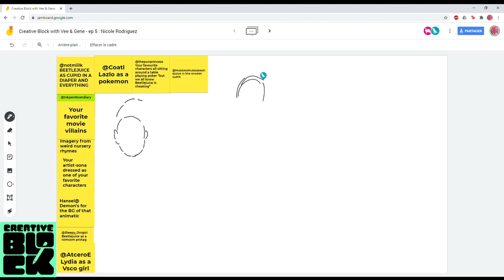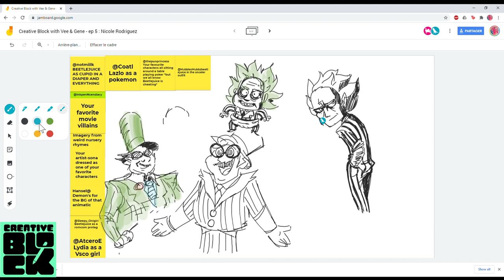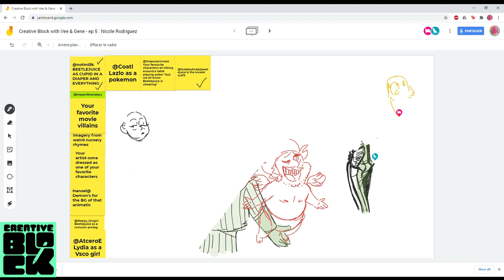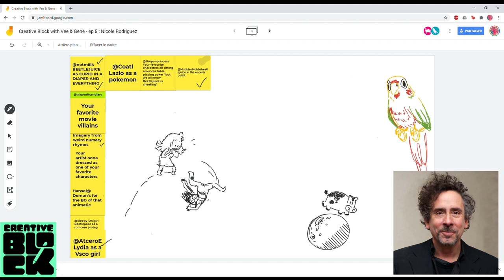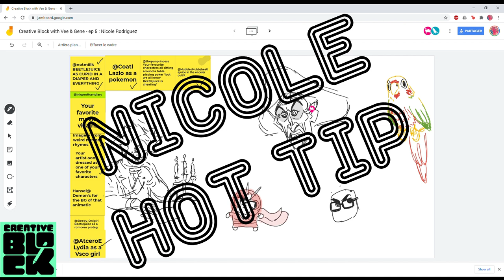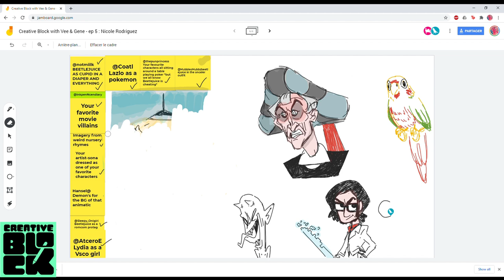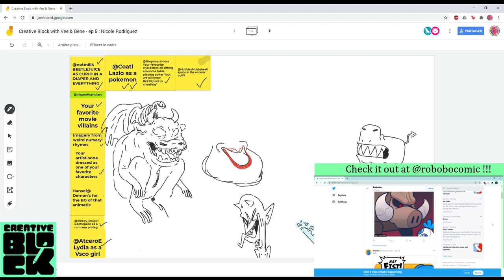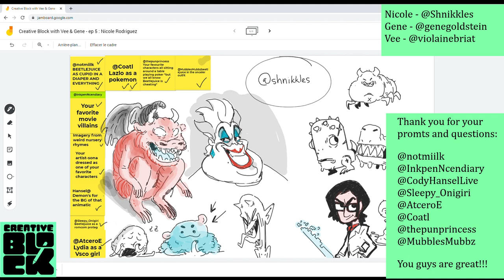NICOLE RODRIGUEZ | CREATIVE BLOCK #5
In this 5th podcast episode, we interview Nicole Rodriguez ! Nicole has worked as both a storyboard artist and revisionist on multiple shows, like Steven Universe, the Owl House and Central Park. We discuss her path & career as well as her inspirations for working in animation. While we talk, we doodle on a Google jamboard, where we draw from prompts we got on Twitter!

Tune in to our channel to hear more stories of other animation professionals :)